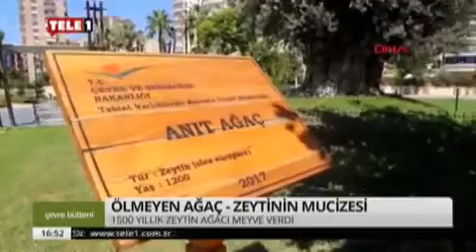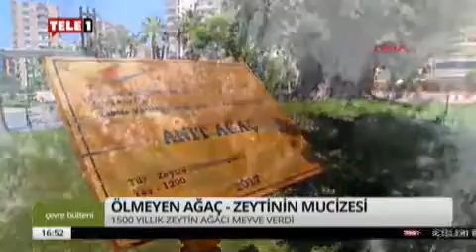Tele 1 Haber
Mezitli Belediyesi